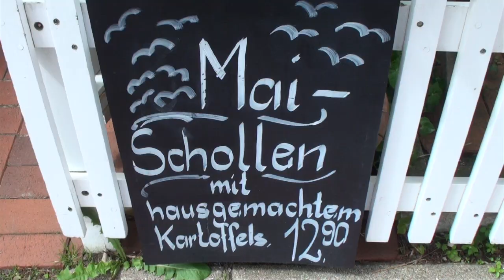Scotties at the North Sea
Vacation of our Scotties Flash, Camilla and Hitchcock together with her best scottiefriend Mädi at the North Sea - for the first time in their life, they see the ocean!